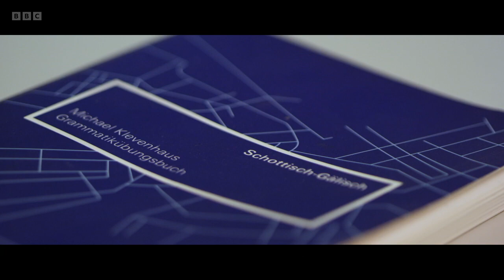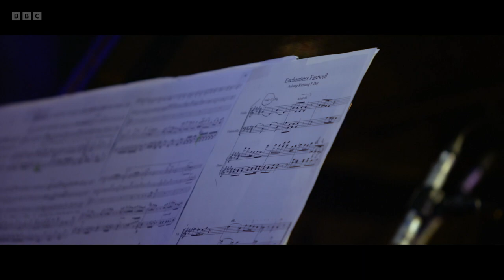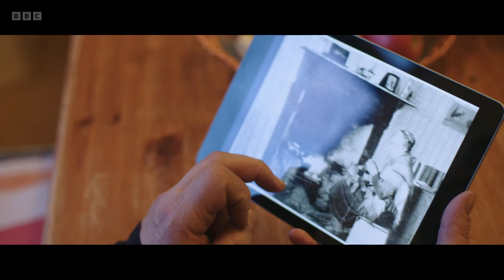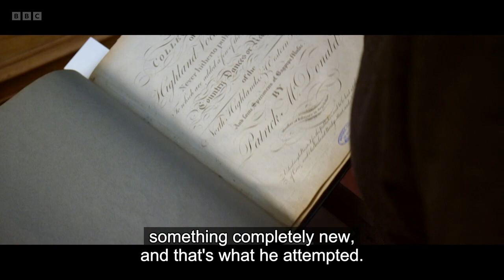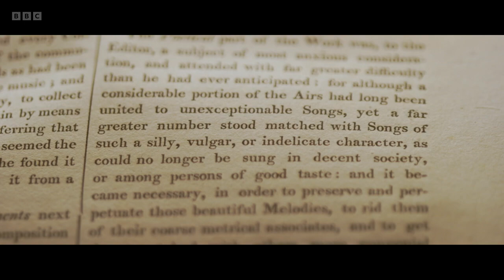Orain Ghaidhlig Beethoven - Episode 2 (BBC)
BBC Gaelic language programme with on0screen English subtitles. The discovery that Beethoven’s arrangement of the song Enchantress Farewell was a reworking of a Gaelic song, Mhnathan a’ Ghlinne Seo, led German scholar Michael Klevenhaus to search for more connections between old Gaelic melodies and the great German composer. That search featured in the recent documentary Òrain Ghàidhlig Beethoven (Beethoven’s Gaelic Songs).

This concert, featuring both traditional and classical musicians, highlights more of the Gaelic songs that Michael discovered had found their way to Beethoven and the classical repertoire. The featured musicians are:

Traditional singers - Mairi MacInnes and Michael Klevenhaus.
Scots piper - Allan MacDonald and German piper Thomas Zöllner.
Scottish classical singers - Lorna Anderson (soprano) and Jamie MacDougall (tenor).
And the classical instrumentalists - Verena Stourzh, Franz Ortner, Clemens Zeilinger of the Trio Van Beethoven.

Nuair a thuig Mìcheal Klevenhaus, Gearmailteach fileanta sa Ghàidhlig, gu robh am fonn a chuir Beethoven air an òran Enchantress, Farewell glé chàirdeach dhan òran Ghàidhlig A’ Mhnathan a’Ghlinne Seo, thòisich e air siubhal airson ceangail eile eadar seann fuinn Ghàidhlig agus an t-sàr chruthaiche ciùil. Bha’n sgrùdadh aige ri fhaicinn sa phrògram Òrain Ghàidhlig Beethoven.

Anns a’chuirm seo, le luchd-ciùil traidiseanta agus clasaigeach, cluinnear barrachd dhe na h-òrain Ghàidhlig a lorg Micheal, a rinn an t-slighe gu Beethoven.

A’cluich sa seinn tha:
Seinneadairean traidiseanta, Màiri NicAonghais agus Mìcheal Klevenhaus.
Pìobaire Albannach Ailean Dòmhnallach agus pìobaire Gearmailteach Thomas Zöllner.
Seinneadairean clasaigeach, Lorna Anderson (soprano) agus Jamie MacDougall (tenor).
Luchd-ciùil ionnsramaidean Verena Stourzh, Franz Ortner, agus Clemens Zeilinger bhon Trio Van Beethoven.